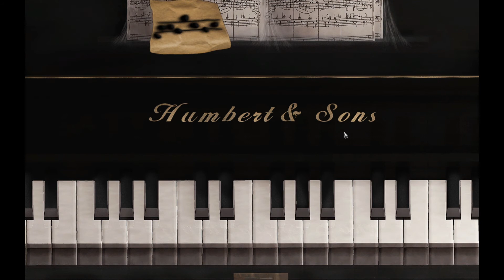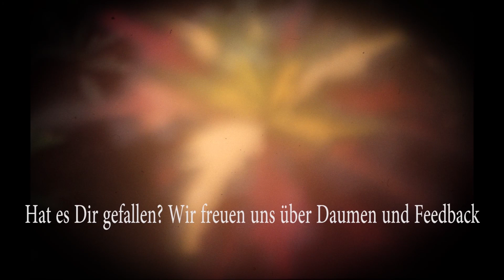Black Mirror II #20 Entführt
Wir spielen den zweiten Teil der dreiteiligen Point and Click Serie „Black Mirror“ des tschechischen Studios Future Games am PC.